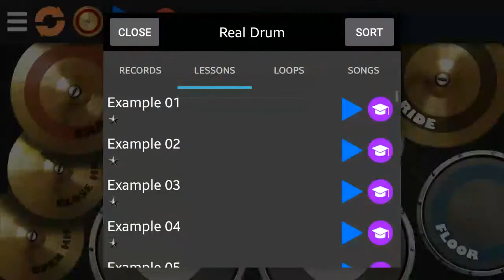Drum set example 1